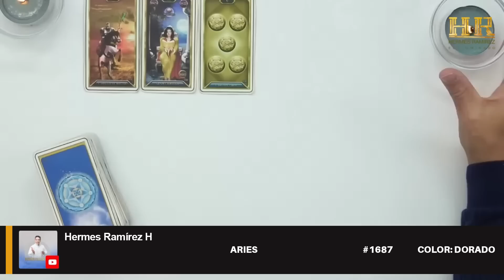ARIES: TE SORPRENDERÁS CON ESTA NOTICIA, COMO COSA DE DIOS; DESARROLLARÁS LA PARTE PSÍQUICA, SENTIRÁ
ARIES: TE SORPRENDERÁS CON ESTA NOTICIA, COMO COSA DE.DIOS; DESARROLLARÁS LA PARTE PSIQUICA | SENTIRÁS COSAS PARANORMALES # 1687 COLOR: DORADO tarot hermesramirez horoscopodehermesramirez tarotreading predicciones signoshoy eeuu mexico espana europa colombia venezuela .